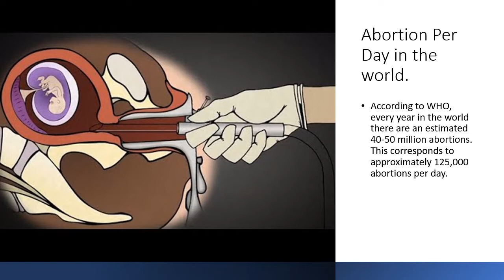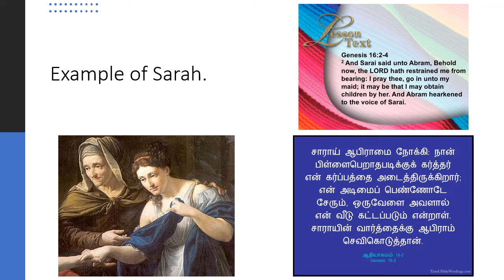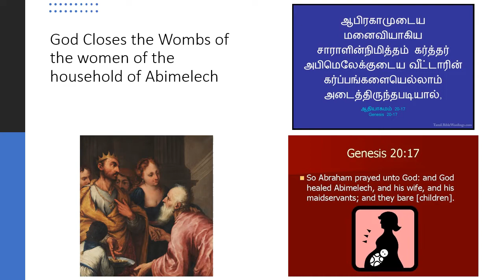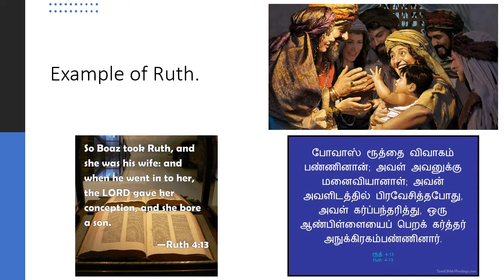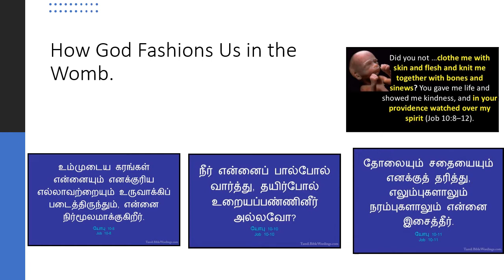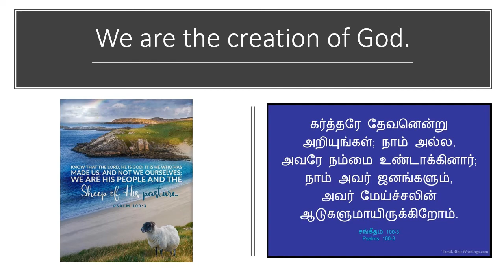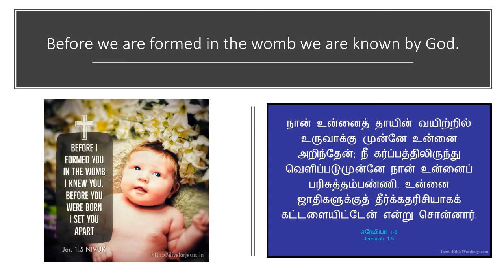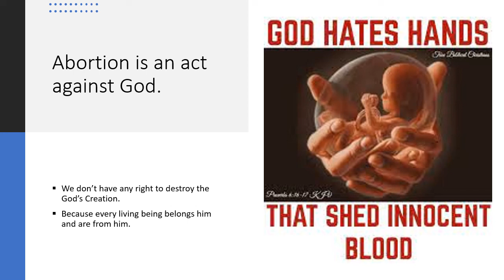Abortion and the Bible Part 1